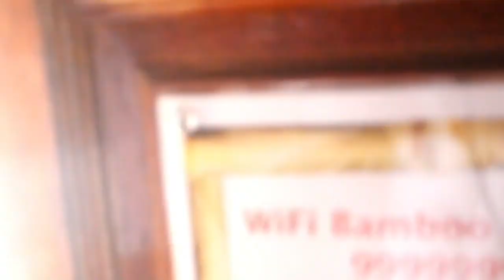Koh Lanta's BEST VIEW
TOP VIEW, the ultimate spot to kick back, chill and do nothing.
First day in Koh Lanta and I'm really feeling the slow, chilled vibe on this island. It's low season but I still think this is one of the quietest islands I've been to.

We battle the weather and go chill at a view point called Top View. I think I'm going to get a hammock of my own, definitely at the house in Phak Hai.

Anyway, today was a good day.